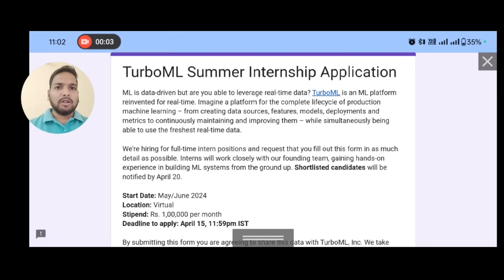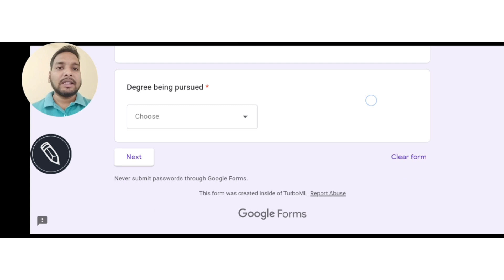TurboML Internship Latest Hiring | Freshers Good Opportunities | Work Location:Virtual | Direct Test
TurboML Internship Latest Hiring | Freshers Good Opportunities | Work Location:Virtual | Direct Test turboML internship @comfortzonewithmanish2.0

1:) Indian IT Firms Spends Rs1.97Cr
         To Train Employees In Year

2:) Tech Giants Shock the Industry:
         No More Hiring for Batch 2023 & 2024

3:) Update:Tech Companies Onboarding
        Reply To Freshers

4:) Doubt: Capgemini Offer Letter Revoked?

5:) Infosys set to hand out Q2FY24
        performance bonus to employees in Nov